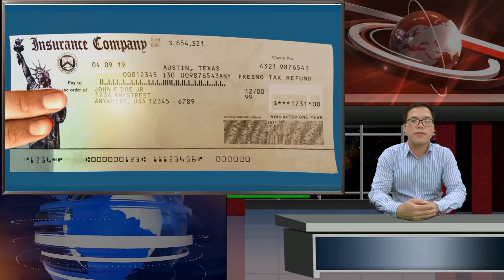The 2020 Toyota Sequoia TRD Pro Is Charming but Way Too Outdated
I didn't expect to like the Sequoia. Its platform mate, the Tundra, struck me as a massive disappointment when I drove one back in 2018—the truck's 11th model year without a major redesign. Less refined, less efficient, less capable, less safe, and less advanced than any other full-size [...]